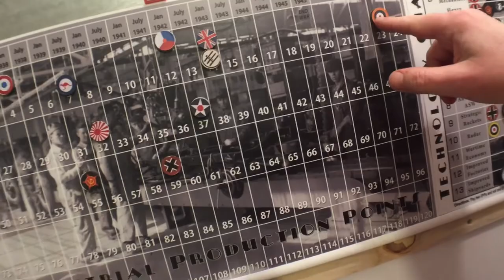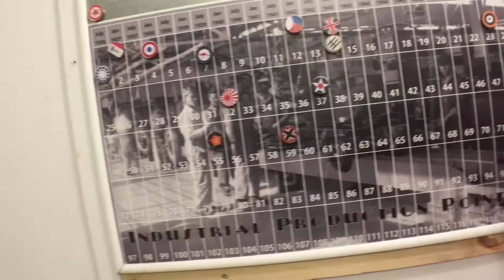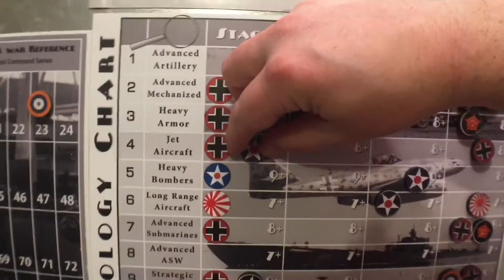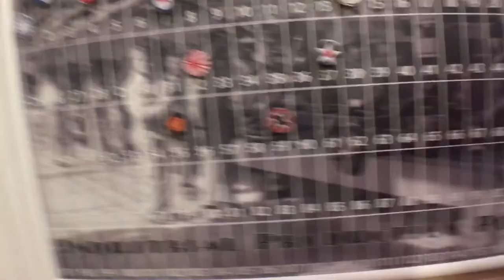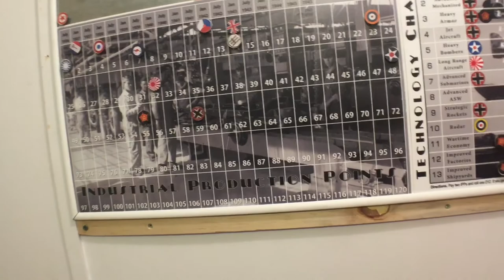January 1942 all powers part 2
Britain, Netherlands, France, Italy, US and KMT